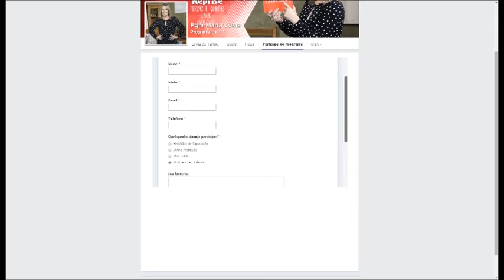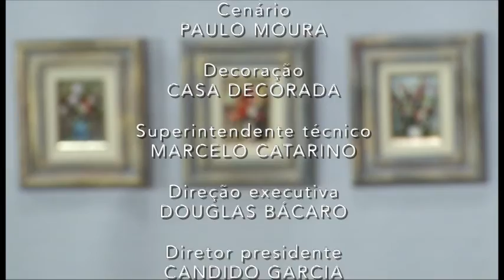Marta Costa #2015 17/08 - BLOCO 04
Programa exibido dia 17 de agosto. Nesse bloco teremos uma matéria sobre a reciclagem de pneus e a atração do Secretário de Agricultura e Meio Ambiente, Antônio Carlos Fávaro.